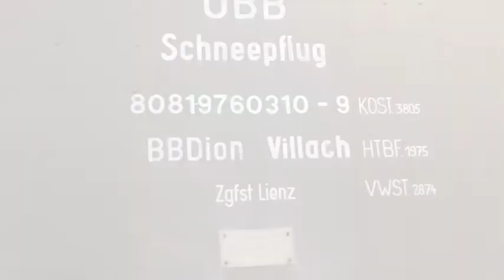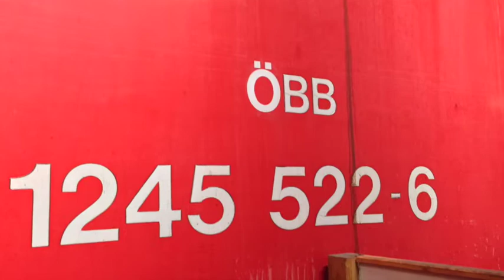Heizhaus Lienz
Breve racconto fotografico della nostra visita a Lienz e, in particolare, alla Heizhaus, con una bellissima collezione di mezzi più o meno storici.